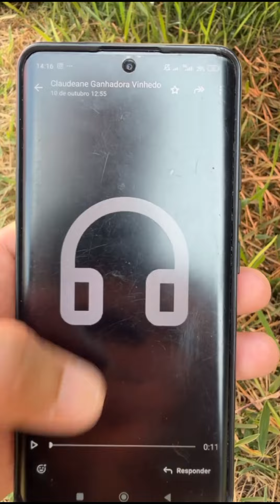💥 CARLINHOS MAIA CONVIDA AS CRIANÇAS PARA IR PARA SEU RANCHO